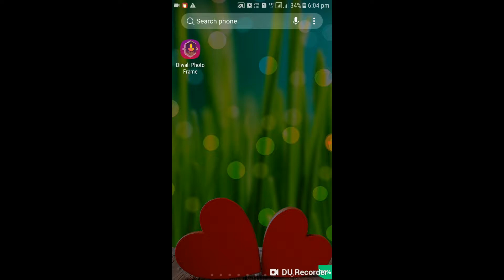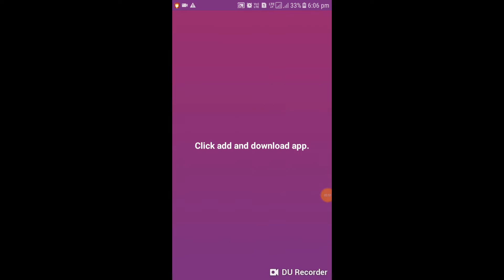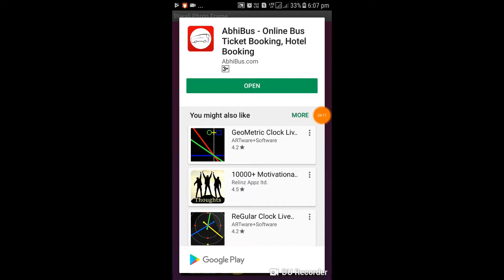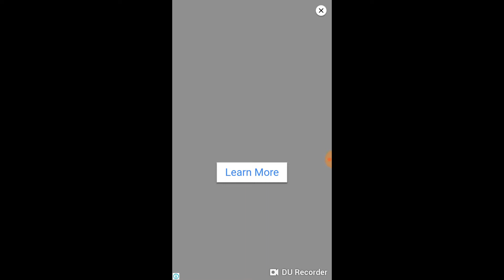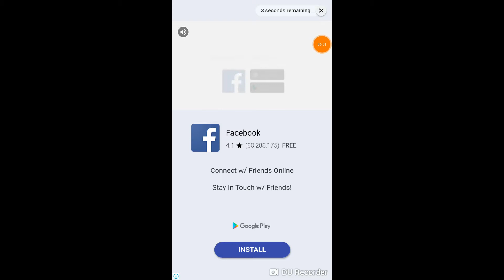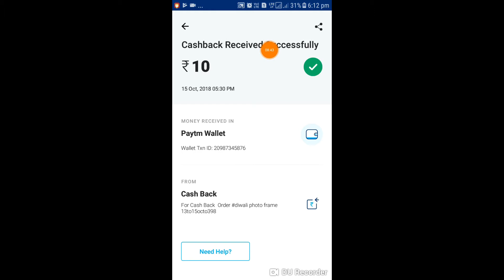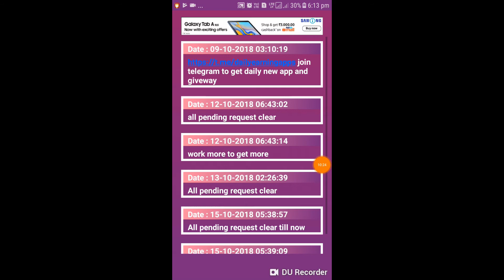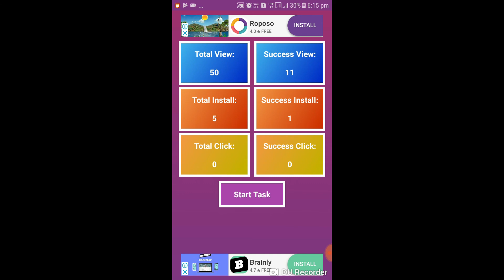Diwali Photo Frames App||Loot Offer Paytm Daily||Telugu 2018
Hi